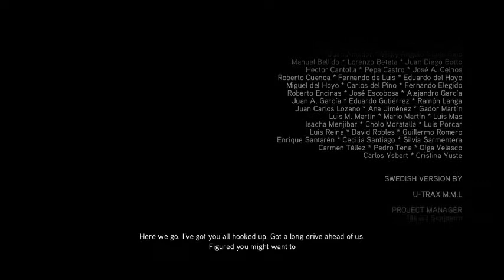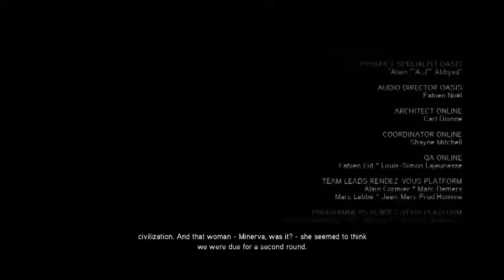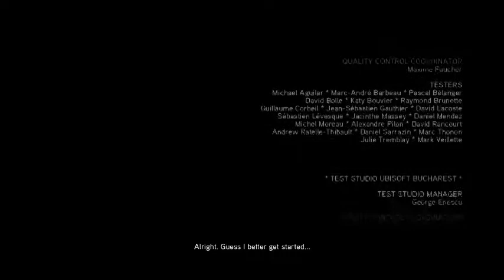Assassin's Creed 2 Part 24 End Credits Fight